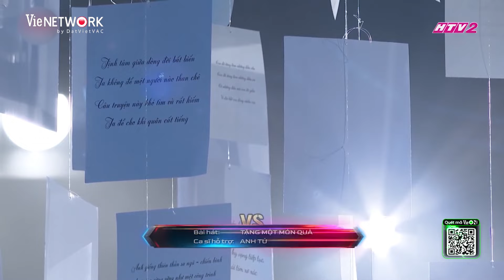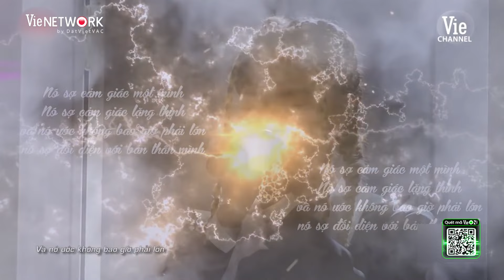Top bản RAP chủ đề GIA ĐÌNH gây xúc động mạnh từng được thể hiện tại Rap Việt lấy nước mắt HLV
Rap Việt Mùa 3 sắp phát sóng, những thí sinh xuất sắc được tuyển chọn khắp Việt Nam sẽ quy tụ tại sân khấu Rap Việt Mùa 3 để tranh tài nhằm tìm ra người nắm giữ ngôi vị cao nhất mùa thứ 3.

👌 𝐕𝐈𝐄𝐓𝐀𝐋𝐄𝐍𝐓𝐒 👌
𝐕𝐈𝐄𝐓𝐀𝐋𝐄𝐍𝐓𝐒 là không gian giành cho các tín đồ âm nhạc được lắng nghe, thưởng thức những tiết mục đặc sắc nhất showbiz Việt Nam. Nơi quy tụ hàng loạt ca khúc HOT NHẤT, TREND NHẤT của các ca sĩ - rapper nổi tiếng như HIEUTHUHAI, Myra Trần, Erik, Đức Phúc, Suboi, ...